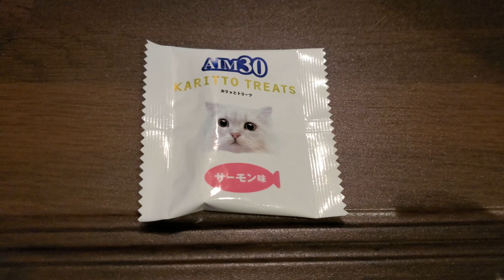AIM30 を食べる猫 Cat's Snak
ティアラは１４歳でなく、１３歳です。
Tiara is 13 years old, not 14.

【アマゾン】AIM30（おやつ）
私はドンキホーテで購入しました。